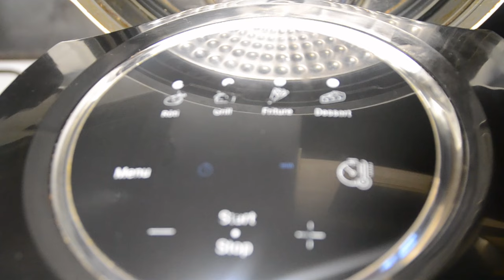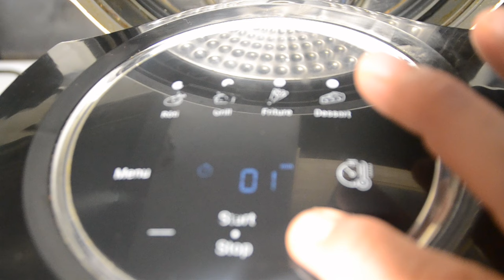Omelette aux pâtes cookeo extra crisp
200 g de pâtes

Piment d'Espelette (facultatif)

Curry

Sel

Poivre

2 cuillères à soupe d'huile

5 oeufs